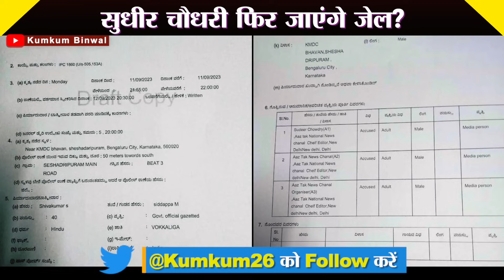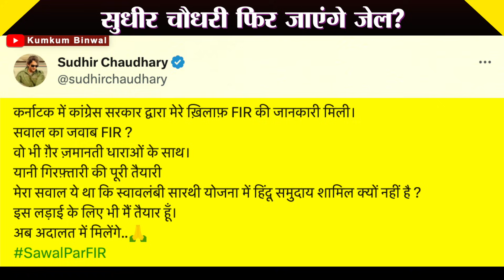Sudhir Chaudhary पर FIR दर्ज, जमानत मुश्किल, तेवर देखिए! FIR on Sudhir Chaudhary in Karnataka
The Karnataka Police have booked Aaj Tak’s Consulting Editor Sudhir Chaudhary for allegedly spreading misinformation about a commercial vehicle subsidy scheme for religious minorities. Kumkum Binwal analysis.